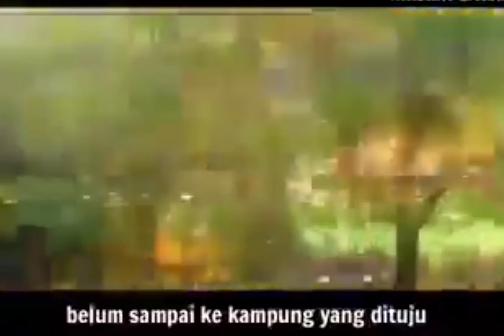K.H.Zainuddin MZ - Sugesti taubat -tetap lucu dan kocak tapi tetap mengena.(Selingan conten dulu ya)